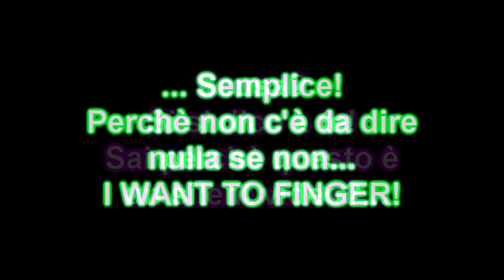Silent video FOR...mp4